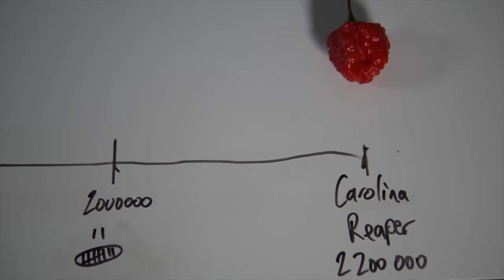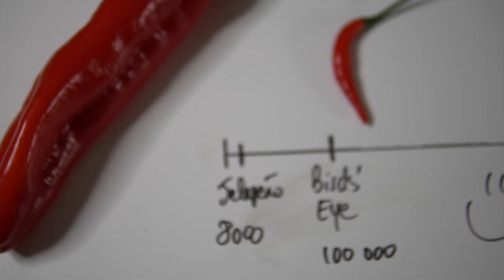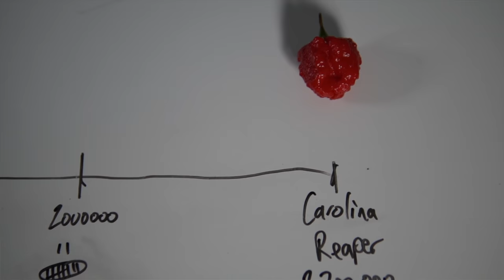Macaws vs Humans Chilli Eating Contest || The Worlds Hottest Pepper 🔥 Carolina Reaper 🔥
NEVER EATING CAROLINA REAPERS AGAIN!

Wow, what a day. In this video you will see us collaborate with our friends Dan, Carlie & Shelby from Shelby The Macaw as we attempt to challenge the macaws in a chilli eating contest. We take on Red peppers, jalapeños, thai birds eye chillis, scotch bonnets, the Trinidad 7 pot red the Trinidad chocolate doughlah, and finally the Carolina Reaper!!!
Macaws can not feel the heat we can so this may have been a very silly idea.

Definitely check out Shelby the macaws channel for epic free flight adventures as we will be collaborating much more in the future

Massive thanks to Clive and Rocket the macaw for your amazing help with the day.

The chillis we eat and time codes are below

1:00 Introducing the chillies
3:53 Red Pepper - 0 Scoville Heat Units (SCU)
4:17 Jalapeño - 8000 SCU
5:05 Thai Birds Eye Chilli - 100,000 SCU
6:25 Scotch Bonnet - 350,000 SCU
7:31 Trinidad 7 Pot Red - 1,200,000 SCU
11:17 Trinidad Chocolate Douglah 1,800,000 SCU
14:35 Carolina Reaper 2,200,000 SCU